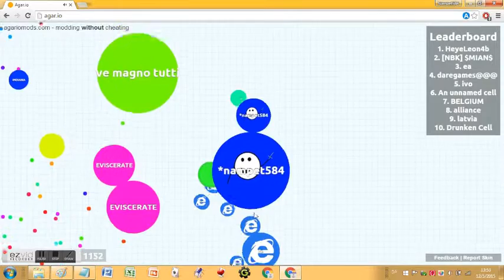nampet agario amazing it go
in going agario amazing go in going it go are go agario for nampet